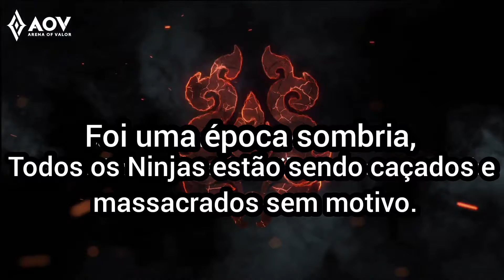AOV Hayate Phantom Dart Lore - Arena of Valor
Experimente a Arena of Valor, uma nova arena de batalha multiplayer online (MOBA) 5v5 épica
projetada pela TiMi e publicada pela Tencent Games!
Chame seus companheiros de equipe para se juntar a você na selva! Esmague seus inimigos no
clássico combate 5v5 em tempo real! Extraia primeiro sangue, carregue sua equipe e torne-se
lendário na arena!
Características:
- MOBA 5v5 clássico, aperfeiçoado para celular -
Atravesse uma arena clássica de três pistas repleta de recantos e fendas entre as torres.
Cuidado com os inimigos à espreita no mato e descubra os segredos que o aguardam na selva.
Controles intuitivos projetados especificamente para dispositivos móveis farão com que você
acumule mortes com facilidade e o transformarão em um MVP em um piscar de olhos!
- Número crescente de heróis lendários -
Explore e comande uma lista de mais de 90 heróis destemidos e contando, incluindo uma
variedade de tanques, assassinos, magos, suporte, guerreiros e atiradores. Monte a equipe
perfeita para esmagar seus oponentes na batalha!
- Matchmaking rápido e partidas de 18 minutos -
Junte-se a jogadores de todo o mundo em um instante. Abra caminho através de selvas,alamedas e torres, retire o primeiro sangue e destrua o Núcleo inimigo. Leve sua equipe à
vitória em menos de 18 minutos!
- Junte-se a seus amigos em batalhas ferozes de equipe -
Desfrute de combates em ritmo acelerado e forje alianças com jogadores de todo o mundo.
Interaja com amigos e companheiros de guilda todos os dias usando o bate-papo por voz em
tempo real. Divida a carga, trabalhe junto e lute estrategicamente. Junte-se a seus amigos no
modo Torneio e logo você poderá criar sua própria liga. Arena of Valor é o novo eSport para
seus dispositivos móveis.
- Tem o que é necessário? Grátis para jogar para sempre -
Na Arena of Valor, é tudo uma questão de habilidade. Nós nos esforçamos para criar a
jogabilidade mais fascinante e equilibrada, para que você possa virar a maré da batalha e
competir pela glória, independentemente das probabilidades. Ganhe ou perca, cada ação conta!